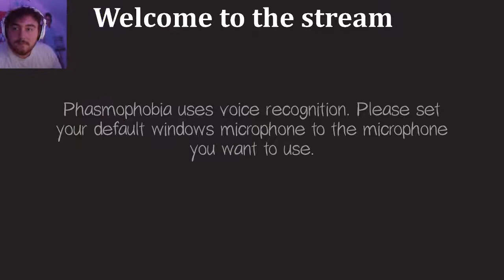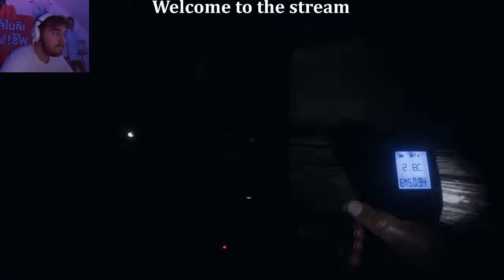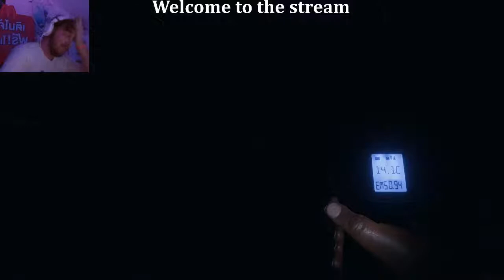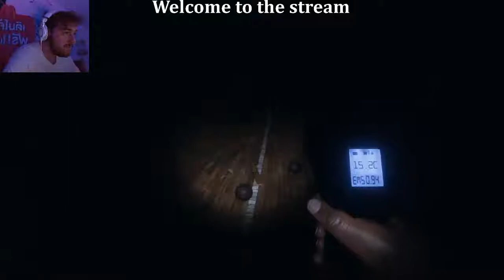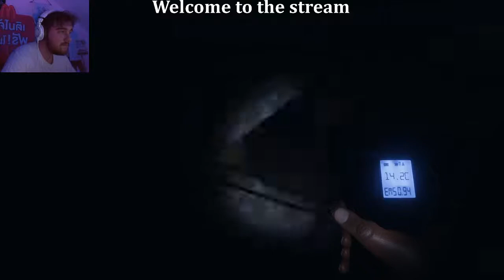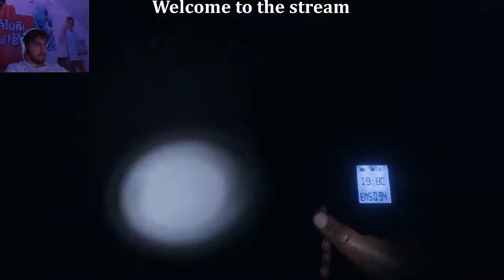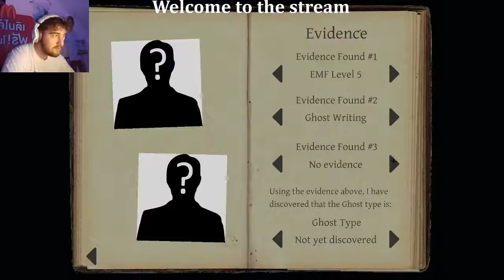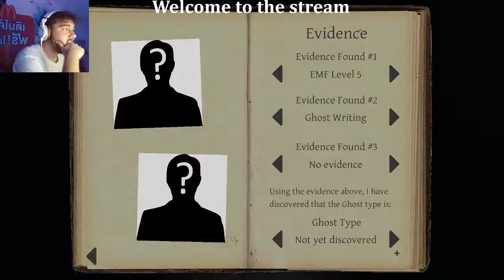Its gaming time!!!